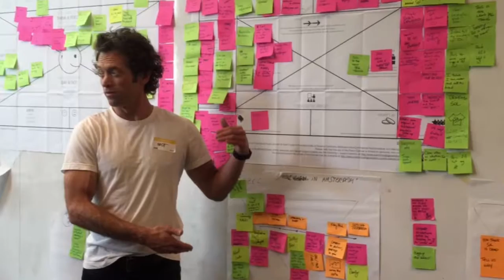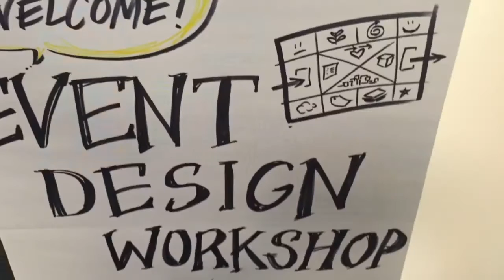Event Design Doing at EMEC17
EventDesign Doing using the EventCanvas at MPI European Meetings & Events Conference 2017 in Granada Spain.
3 Options
1=Event Design Doing introduction session (90 min)
2= Event Design using Event Canvas Level 1 Executive Track (6 hours)
3= Certified Event Designers Conspiracy at EMEC17 (for CED designees only) throughout the event.